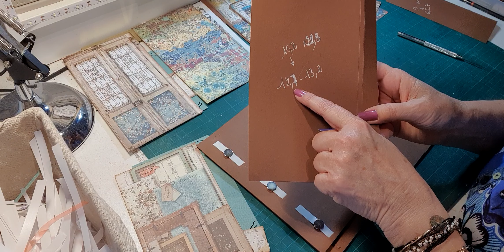TUTO ATELIER DES ARTS - BLOC 4 PAGE 7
Je vous propose un nouveau projet d'album.. Il a été réalisé avec la collection Atelier des Arts de Stamperia.. J'ai utilisé deux collections 30 x 30.. Chaque page a été crée avec deux feuilles 30 x 30...
Dans cette vidéo, on réalise ensemble la page numéro 7  sur le quatrième bloc.
J'espère que ce nouveau projet vous plaira et que vous le réaliserez avec plaisir.. Bon visionnage..
Merci beaucoup de votre fidélité..
A très bientôt pour la suite de ce projet.